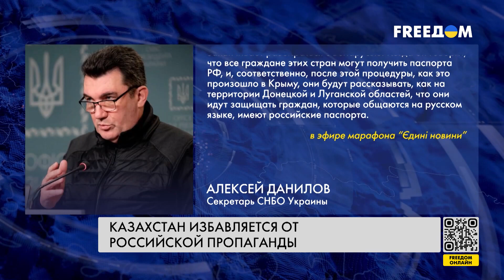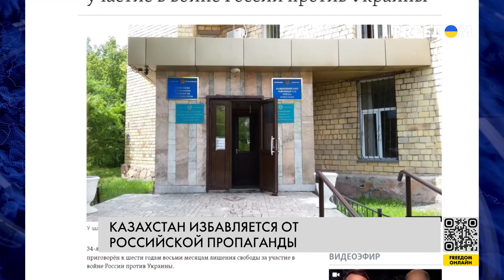⚡️ Казахстан блокирует российские телеканалы. Астана избавляется от роспропаганды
Российской пропаганды в Казахстане становится все меньше. Еще 10 телеканалов страны-агрессора теперь недоступны для казахстанских зрителей. Это третье подобное решение телеоператоров за последние месяцы. О том, как Астана избавляется от влияния Москвы, смотрите в материале.